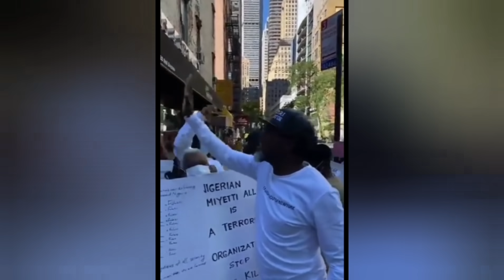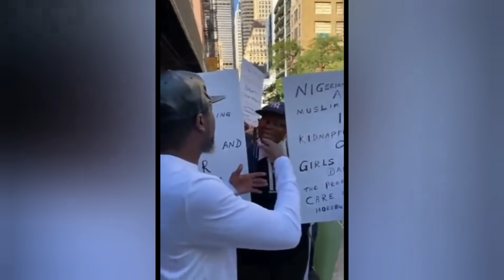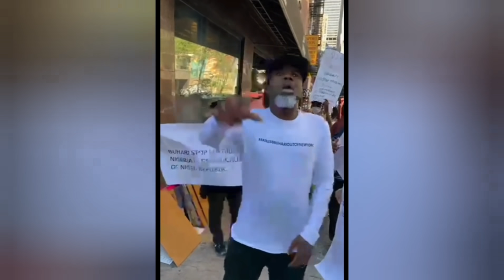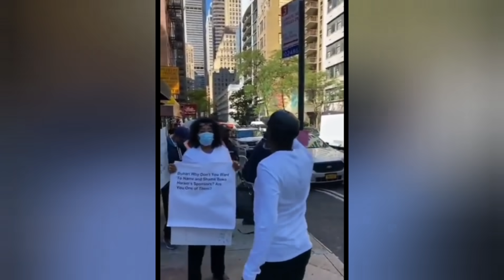BREAKING NEWS: YOU'LL BE SHOCKED WHAT WAS DONE TO BUHARI TODAY IN NEW YORK...